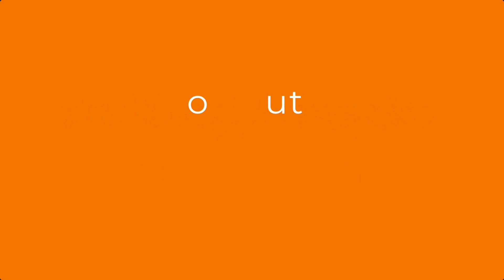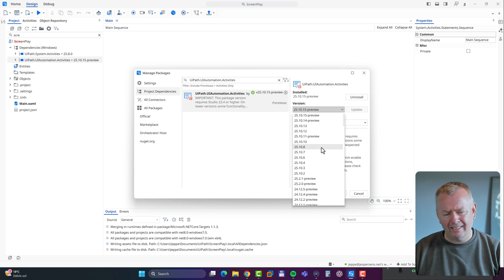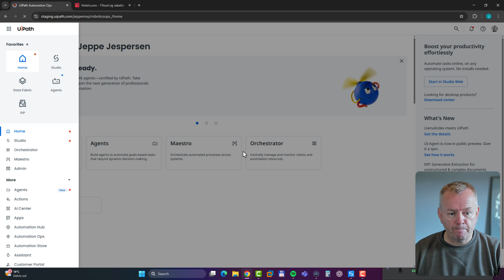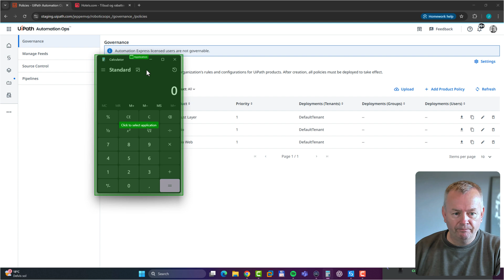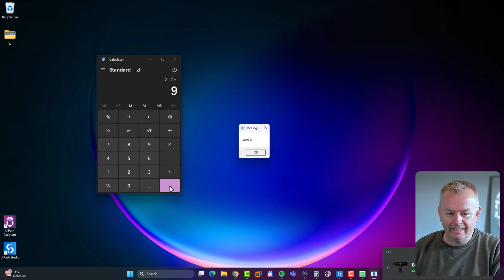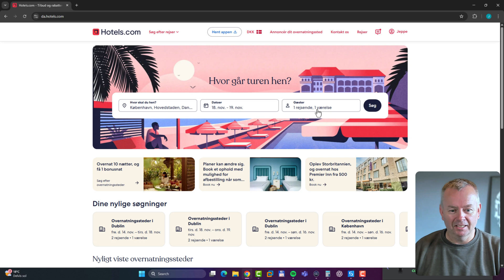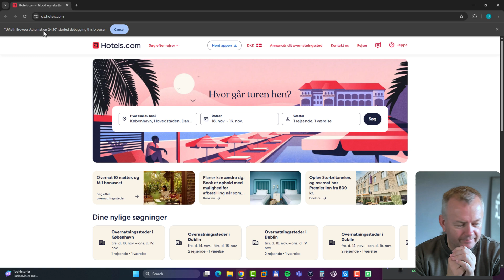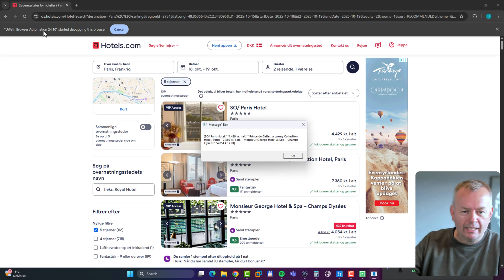Is UiPath's ScreenPlay the FUTURE of Automation?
🚀 Meet UiPath Screenplay (formerly UI Agent) – the brand-new way to automate your apps just by writing what you want! No fiddling with selectors, no complex setup – just natural language → automation.

In this video, I’ll show you:
✨ How Screenplay works inside UiPath Studio (and Studio Web)
✨ A simple demo with Calculator 🧮
✨ A more complex test with Hotels.com 🏨
✨ When to actually use Screenplay (and when not to)

If you’ve ever wished your robot could just “get it” – this is one you don’t want to miss!

👍 Like if you found this useful